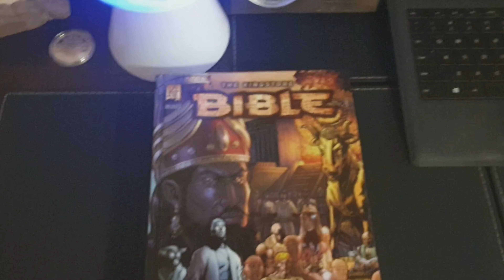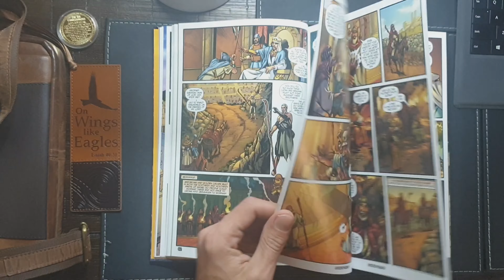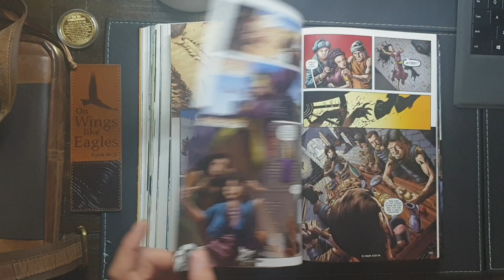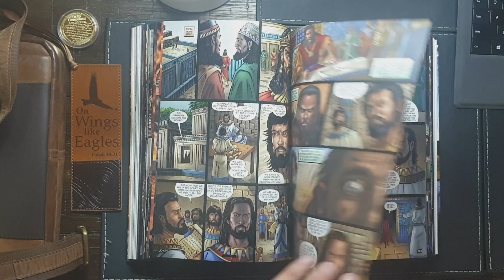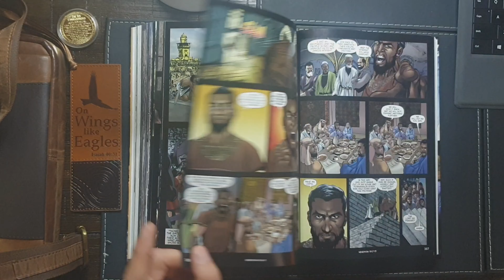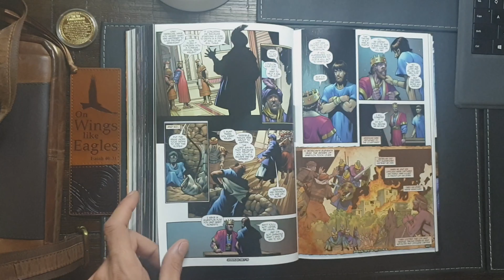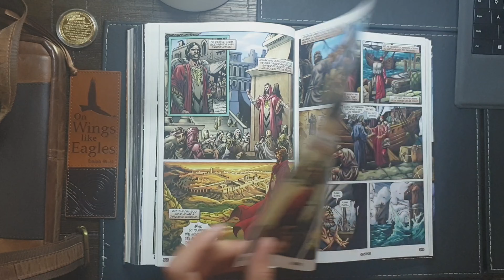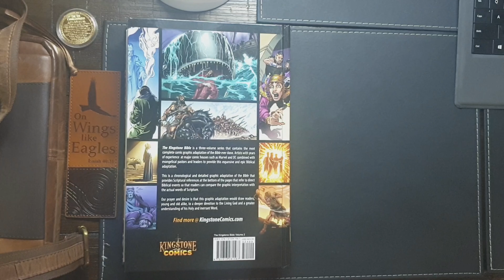Graphic Novel Flip Through - The Kingstone Bible Volume 2 of 3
The Kingstone Bible Volume 2 is a comic book Bible and graphic novel adaptation of the Word of God. It is the second of three volumes. The second volume of the Kingstone Bible covers the time of history after King David and up to the birth of Jesus. The second volume of the Kingstone Bible starts with King Solomon and covers the time of history before the life and up to the birth of Jesus. This volume covers the time span of the kings of Israel starting with Solomon and going all the way to the last king and the fall of Israel. It covers the exile of the Jews as told through the books of the Bible Esther, Nehemiah, Ezra and Daniel. The major prophets section opens with the prophet Isaiah who provided many of the messianic prophecies that told of the coming of Jesus. In the section of the minor prophets, Micah foretells where Jesus will be born. And the prophet Jonah and his famous fish story was used by Jesus as an example of about how He would die and be buried. Every major and minor prophet in the Old Testament is covered in this comic book Bible. The final Intertestamental section tells of the rise of Greek culture and leads up to the coming of Jesus.

The Kingstone Bible Volume 2 is the story of God and His continual working with His people until the coming of Jesus.

Kingstone Comics places Scripture references at the bottom of the pages for direct references to the Bible.  But we encourage all of our graphic novel readers to read the Bible story for themselves because God has much to teach us.